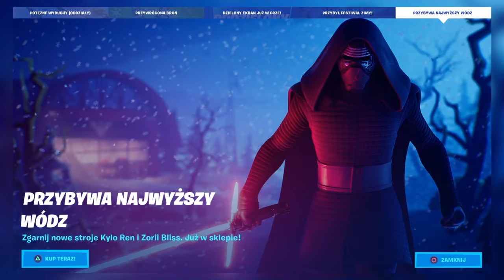Przegląd Nowego Sklepu w Fortnite